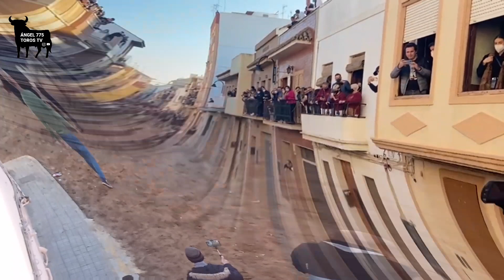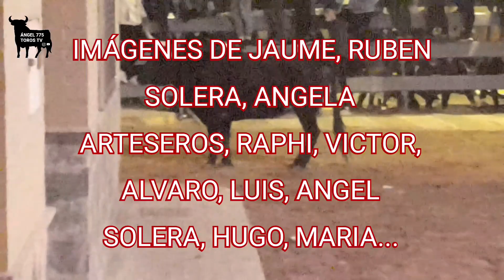✅5 TORACOS CERRILES 5✅ CT NOVA SAN ANTONI 2022➡️ MASSAMAGRELL🏃‍♂️🐂 20 ANIVERSARI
AQUI OS DEJO LA 1RA PARTE DEL VIDEOCLIP DE LA CT NOVA SAN ANTONI 2022 DE MASSAMAGRELL. VEREMOS 5 TOROS CERRILES DEL PASADO 29 DE ENERO.
GANADERIAS: BARCIAL,PUERTO DE SAN LORENZO, CASTILLEJO DE HUEBRA, SANCHEZ HERRERO Y PEDRAZA DE YELTES.
🎥IMAGENES DE: JAUME MONZONIS, ANGELA ARTESEROS, VICTOR, JUAN MANSERGAS, RAPHI, LUIS, RUBÉN Y ANGEL SOLERA.🎥